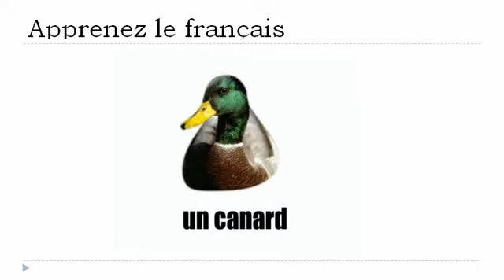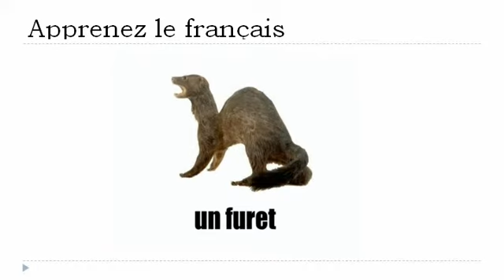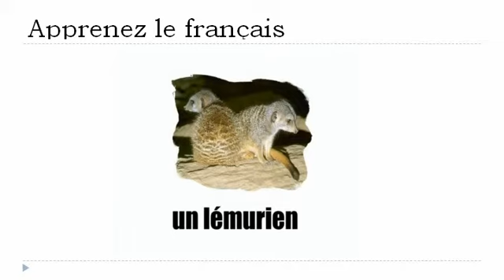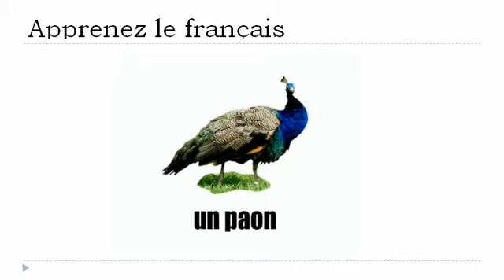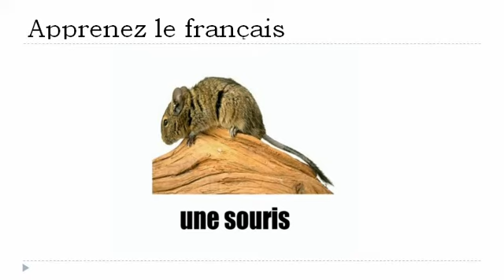เรียนรู้ภาษาฝรั่งเศส = สัตว์# 1